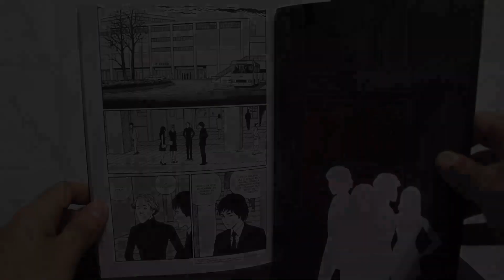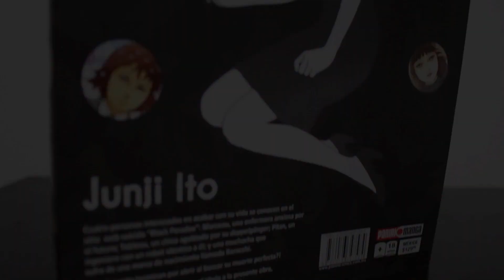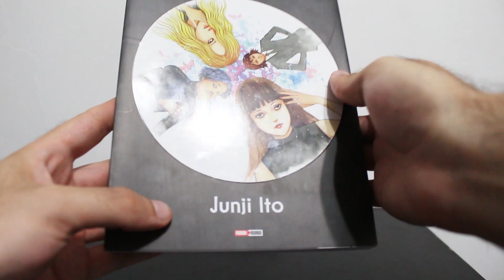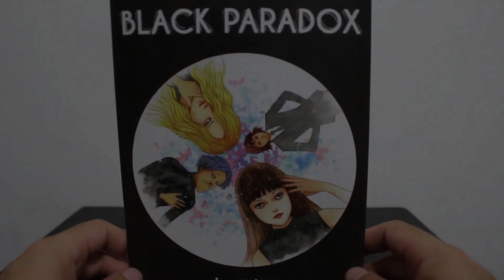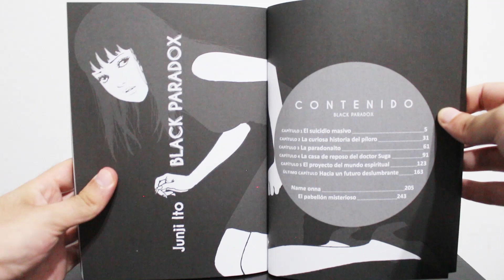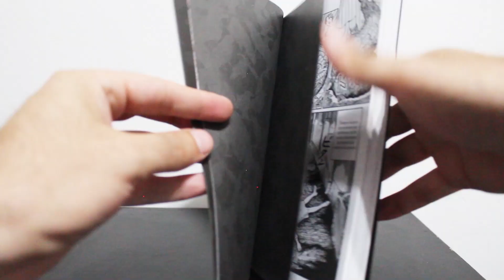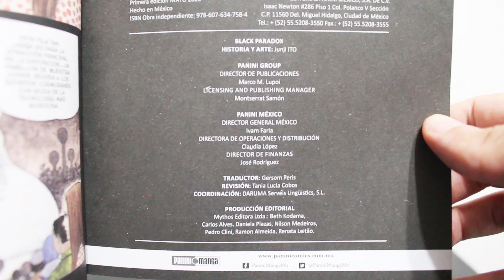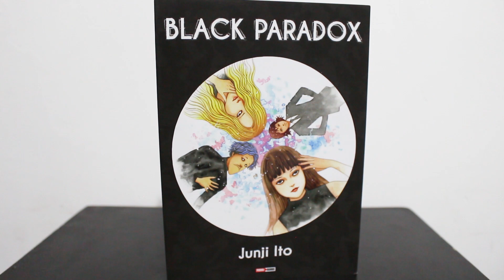Black Paradox - Reseña Manga | Panini Manga México